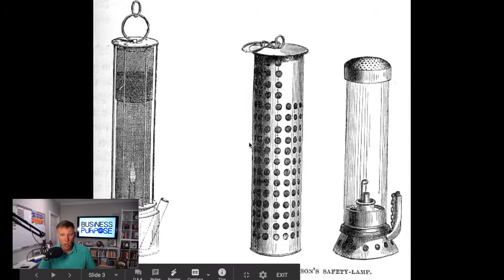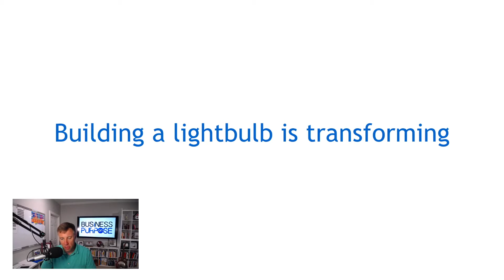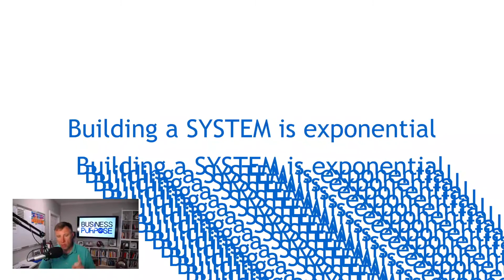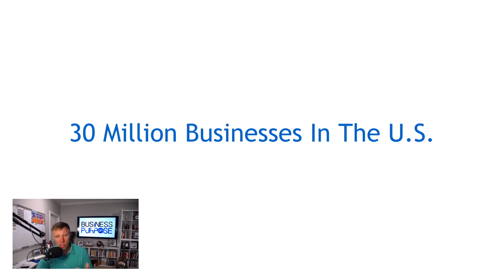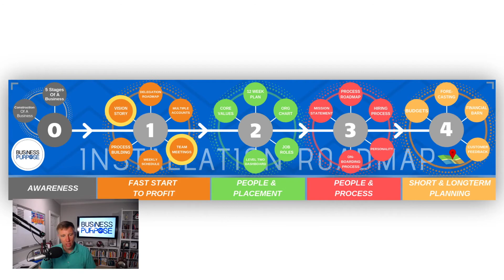376: Edison Did NOT Invent The Lightbulb…But He Did Build Something Better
Since I can remember Thomas Edison was the inventor of the light bulb.

Until I read Richard Friday’s insightful book The Great Reset and found out Edison in fact did not invent the lightbulb.

In the early 1800’s Sir Humphrey Davy began inventing a variety of safety lamps for coal miners and presented them to the Royal Society in return for accolades.

On into the mid-1800’s lamp technology began to be encased in a glass bulb through other adventurous English inventors.

It wasn’t until the latter half of the 1800’s that Edison would form the Edison Light Company and begin commercially perfecting and lighting up entire cities.

Although Edison did not invent the light bulb, he and his Menlo Park team certainly perfected the light bulb and even more importantly created a system for mass delivery which would go on to revolutionize an entire planet and it’s ensuing economic revolutions.

Last night, a massive storm rolled through our town and the dog woke us up freaked out.  The power went out while we were awake, and it reminded me how grateful I am for the systematic delivery of power and light.

Building one lightbulb is transforming.  Building a system to light a thousand lightbulbs is exponential.

When you build a product you impact one person.  That very well may be good enough.

When you build a system you impact tens, hundreds, or thousands, or millions.

When you build a product you feel satisfied.

When you build a system for that product you satisfy tens, hundreds, thousands, or millions.

Sometimes building a system is unnecessary.

Systematizing conversations with my wife in the privacy of our walks down the street would be invasive and harmful.

Systematizing building a puzzle around our dinner table during a pandemic quarantine would position us to miss the point of that private moment.

Sometimes building a system is entirely necessary.

Sometimes building a system is entirely compassionate and thoughtful.  I’m glad our healthcare workers operate within the system to help impact human life.

We are in the midst of the 2020 COVID-19 pandemic and a significant economic decline.  Business owners are going to need a system for building a business that will be able to withstand this type of storm in the future.

Just in the United States there are reported to be over 30 million small businesses, and even more business owners (think partnerships).  You cannot impact hundreds or thousands of business owners with one person delivering one product door to door.  There is not enough time to combat the speed of chaos.

We have the necessary product in the Business On Purpose Roadmap, now we rely on a growing and compassionate system to light up entire towns and cities to liberate business owners from the chaos of working in the dark.

What is your product?  Regardless of your inventive authorship of that product, the more important product is the system to deliver your product...but only if it aligns with your mission.

Scott Beebe is the founder of Business On Purpose, author of Let Your Business Burn: Stop Putting Out Fires, Discover Purpose, And Build A Business That Matters.  Scott also hosts The Business On Purpose Podcast and can be found at mybusinessonpurpose.com.